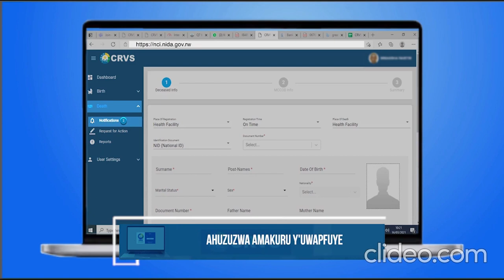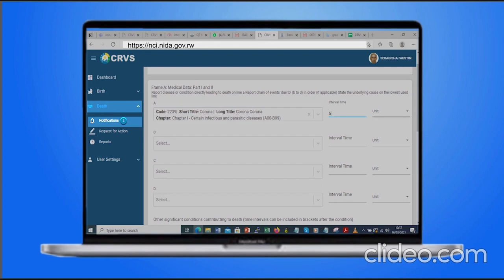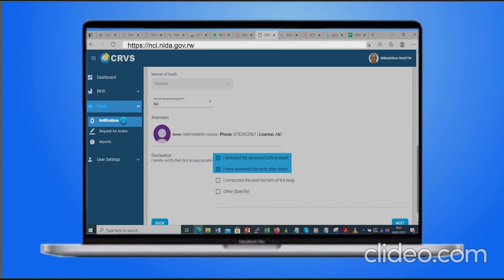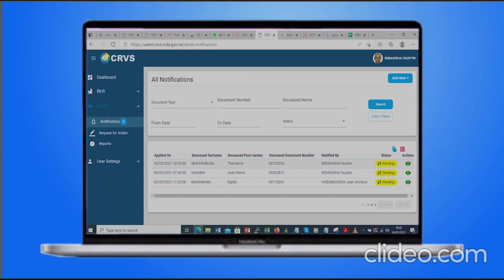CRVS TUTORIAL VIDEO - Death registration by Data Manager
PRODUCED BY MM MEDIA PRODUCTION LTD FOR NIDA/MINALOC